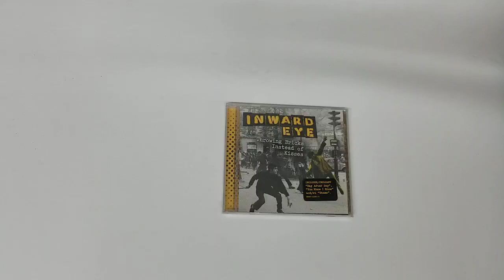Inward Eye Throwing Bricks Instead Of Kisses COVER CD Artwork HD UNBOXING lyrics Booklet Livret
Inward Eye  Throwing Bricks Instead Of Kisses
 UNBOXING COVER Pochette Artwork 4K HD UNBOXING DVD CD lyrics Booklet Livret